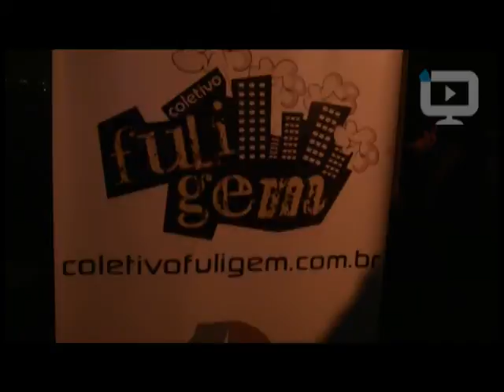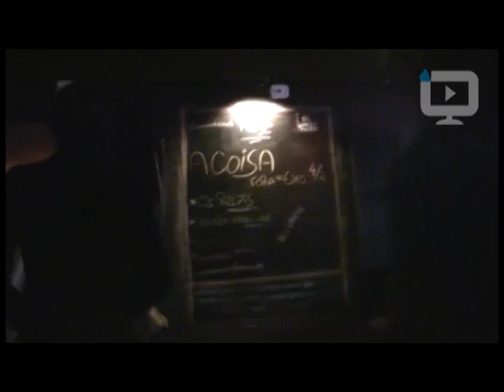Noite FDE - A Coisa Fora do Eixo 4 e 1/2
No dia 10/06, no Espaço Cultural A Coisa, se apresentaram as bandas Baoba Stereo Club (São Paulo) e Os Rélpis (Araraquara).

-Coletivo Fuligem-

Imagens/Edição: Dante Magalhães.